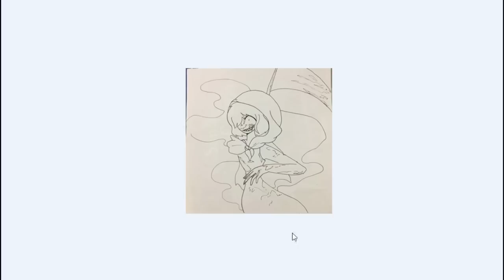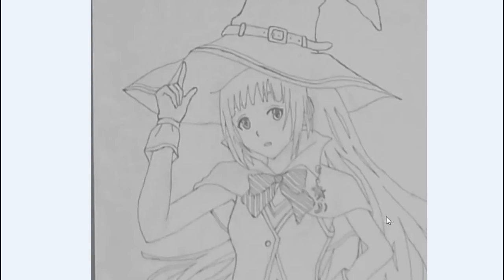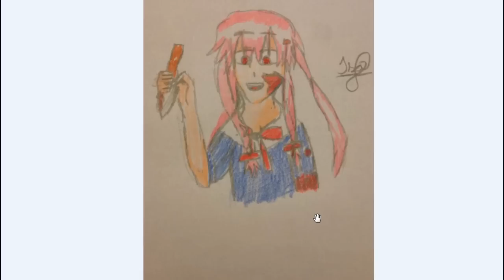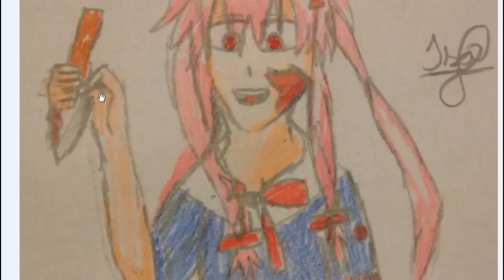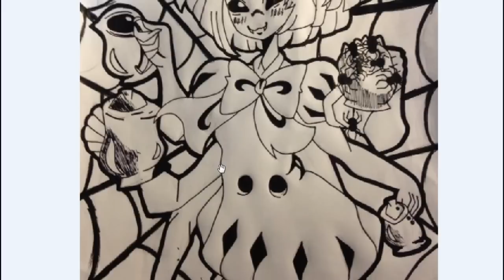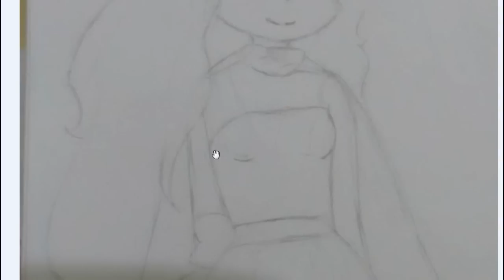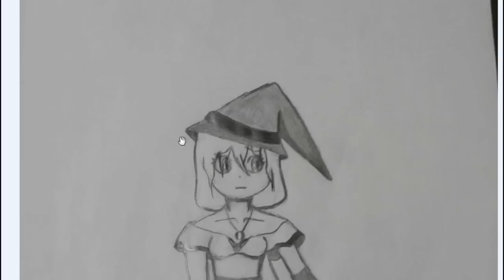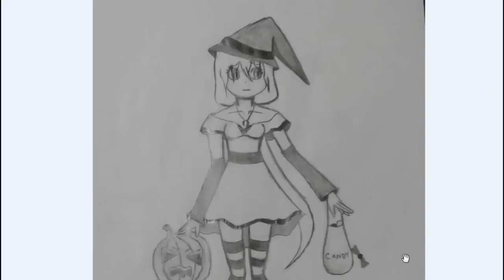Avaliação de Desenhos - E-mail (Outubro/2016)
Olá Pessoal \o/ Nesse vídeo estou fazendo a avaliação dos desenhos enviados ao canal com o tema HALLOWEEN ^^ Se algéum quiser saber como enviar seu desenho é só assistir o vídeo até o fim que eu explico ^^

Envie uma carta para a Mônica:
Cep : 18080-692